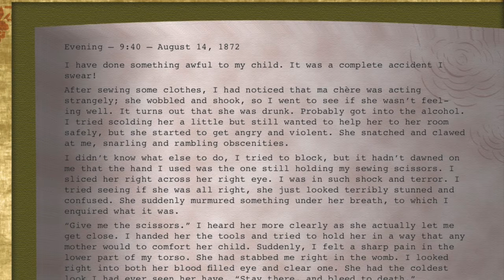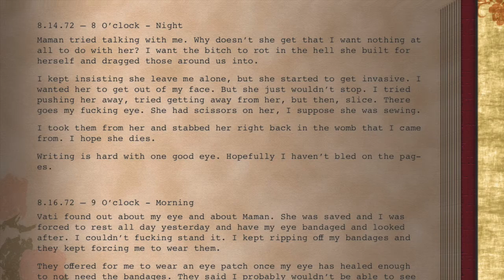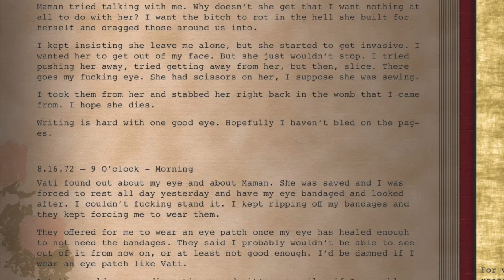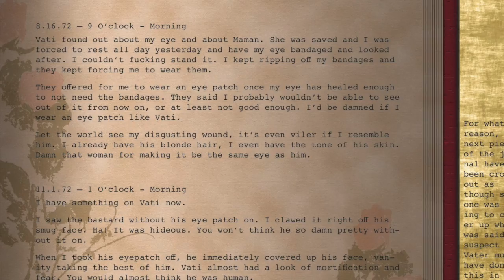My Choker - Part 4 And Now Heidi - 4 GoodbEYE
“Of course the title needed some sort of pun or word play.”

If you are interested in the story so far, please don’t forget to show the author some support. Even if you can’t give money, sharing this project is helpful on its own!
The IndieGoGo is technically closed, but most of the money I receive will go to my cast, especially if it's through My Choker merch or explicitly told it's for them. If enough people are interested, I will reopen the IndieGogo.